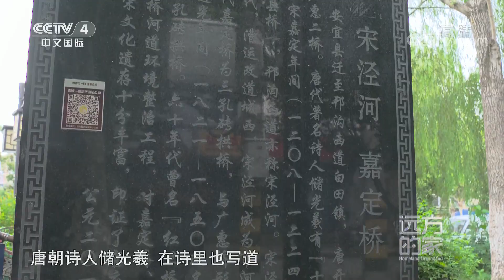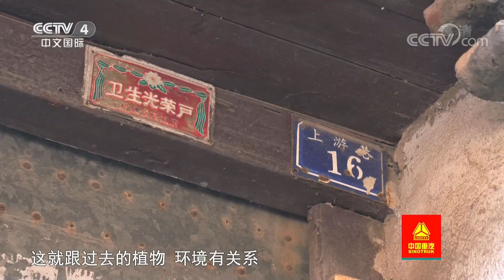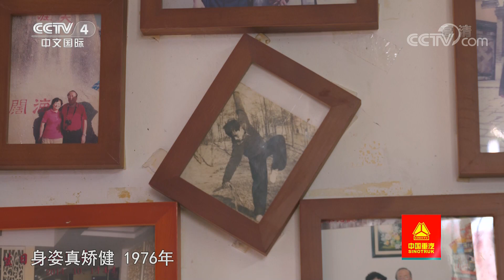[远方的家]大运河（37） 千年古城见证“邗沟十三变”| CCTV中文国际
行走宝应古城，听专家解读“邗沟十三变”。